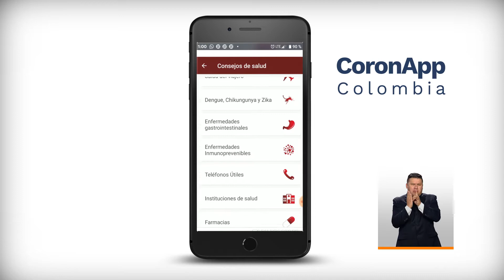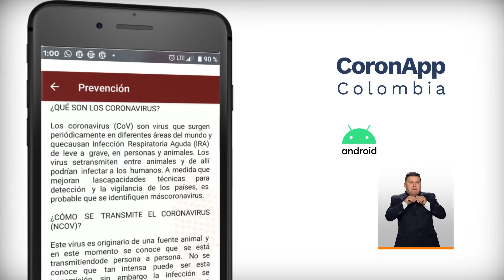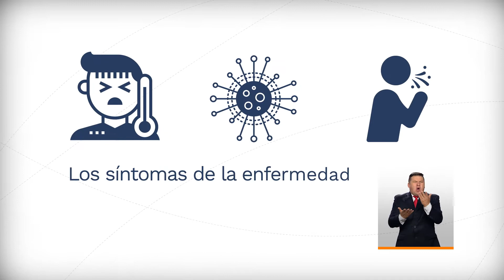Alocución Presidencilal sobre el CORAVIRIS en Colombia 08032020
En una alocución al país, este domingo en la noche, el Presidente Iván Duque Márquez recalcó que “esta es una situación para la que nos hemos preparado”, al referirse a la llegada del coronavirus a Colombia, e invitó a los colombianos a “estar unidos” para enfrentar este nuevo reto.